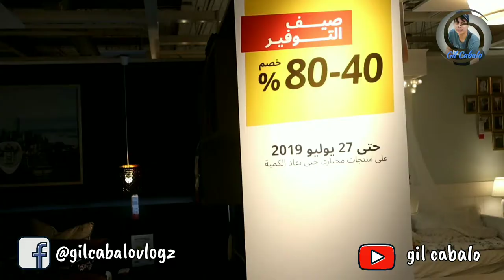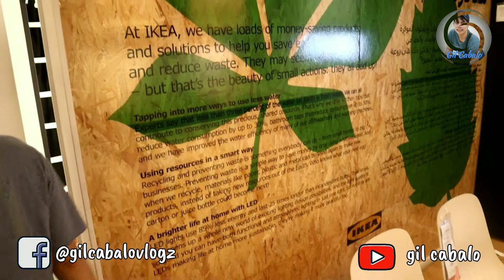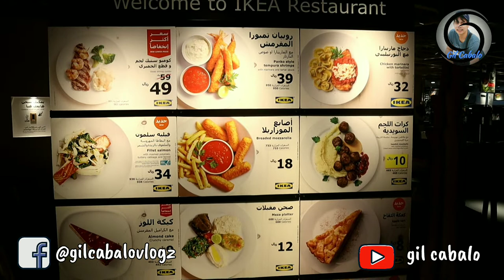IKEA Home Furniture in Al Khobar City